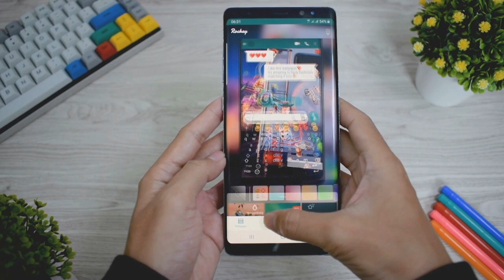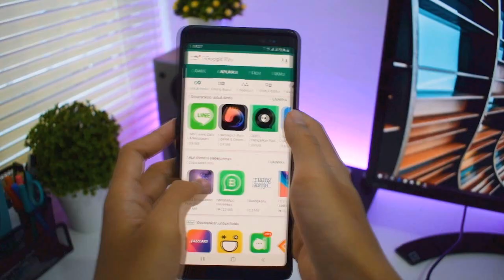Super Dragon Ball Heroes Episódio 16 : Nova Transformação Invencível de Hatsu. Goku em PERIGO !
►Meu Twiiter: @ChrisProducoes
►Meu Insta: @ChrisProducoes